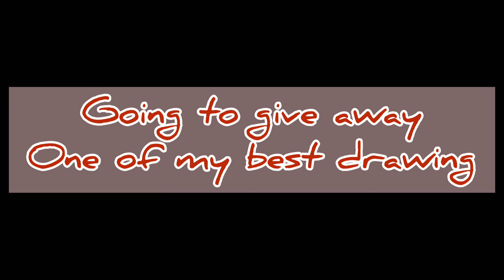Thanks a lot for 100+subscribers 🎉😀❤️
pls watch the upcoming video for give away details